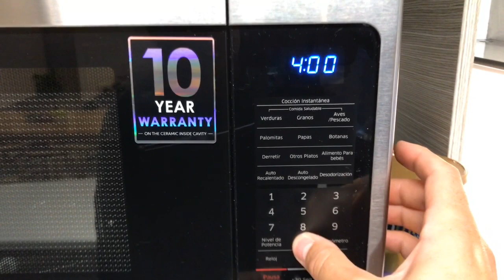ARROZ CON LECHE - Arroz con Leche Tradicional (#65)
Receta de arroz con leche tradicional.
La idea es que utilicemos lo que tengamos disponible. En este caso yo utilicé leche semi descremada y deslactozada porque en mi casa no compramos leche entera.Tambien utilizamos arroz tradicional ya que es muy económico.

El arroz con leche es un postre típico de la gastronomía de muchos países, tiene orígenes muy antiguos en Asia y se difundió a través de Europa y África cociendo lentamente arroz con leche y azúcar. Se sirve frío o caliente. Se le suele espolvorear canela, vainilla.

Ingredientes:
Arroz
Leche
Azúcar
Canela en astilla
Mantequilla